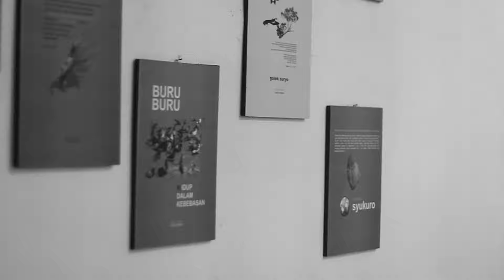CARA NGERACIK MINUMAN DENGAN CAMPURAN CREAMER - COCOK UNTUK UMKM - HPP MURAH!!!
Video kali ini kita akan memberikan sedikit pelajaran yang nantinya bisa kita jadikan referensi atau acuan kita yang sedang ingin memulai bisnis minuman kekinian.
Nah Pada kali ini kita akan bahas bagaimana cara membuat kreasi minuman kekinian yang nantinya bisa di jual harga Rp5.000 Yuk langsung aja tonton Videonya.

NO WA : 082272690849 ADMIN MEDAN PUSAT

Link Shopee Pembelian :
* Powder Reguler : Toko Medan Panggon_ngombe99